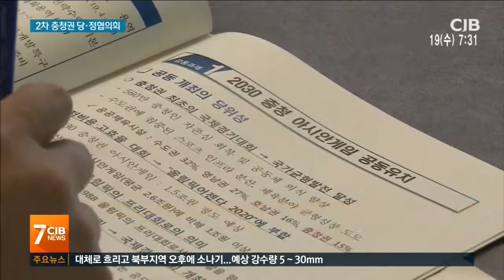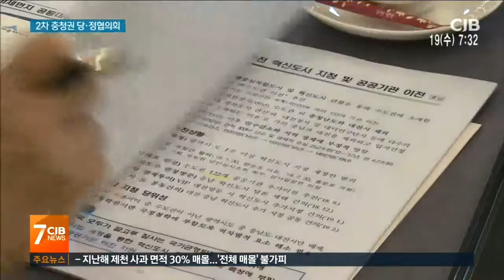"충청권 발전이 곧 국토 균형발전"